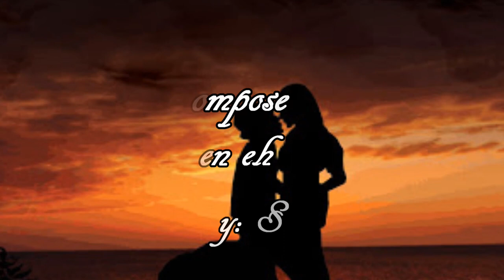APYA NGEN EH MANGULA COVERED BY: SAMRAIDA ORIGINAL BY: HAMIER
lahat ng samraida lovers